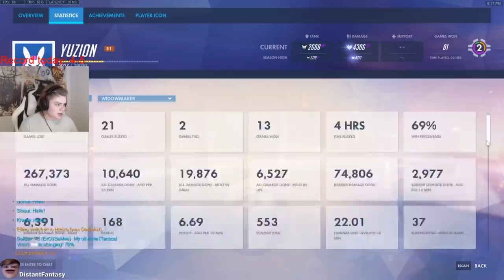MOST OBVIOUS CHEATER ON THE EU LADDER